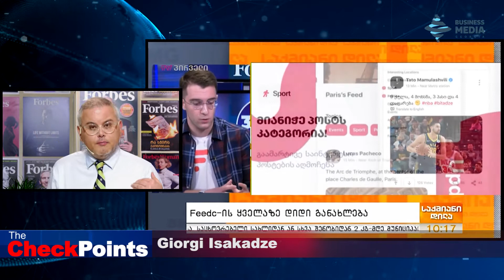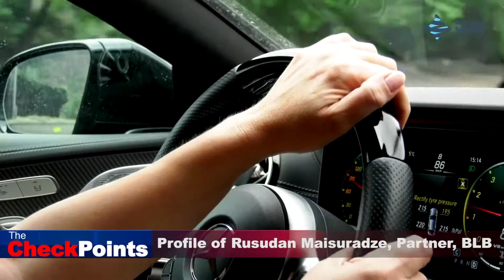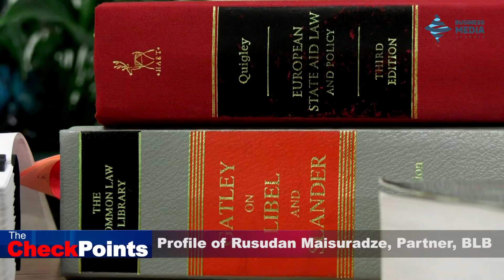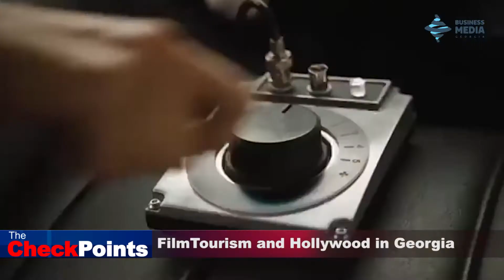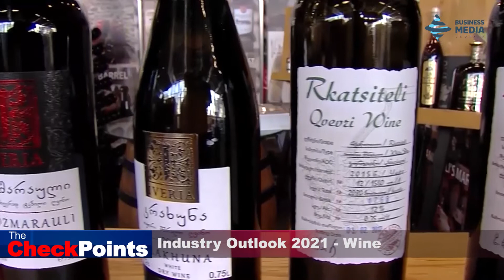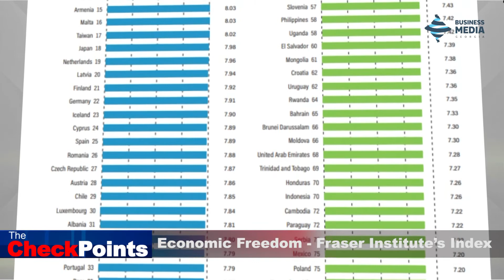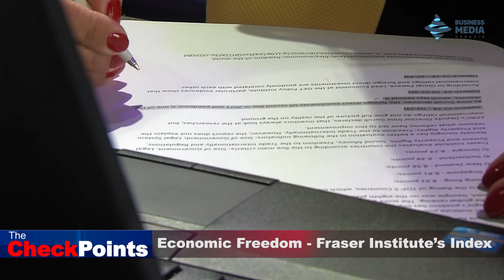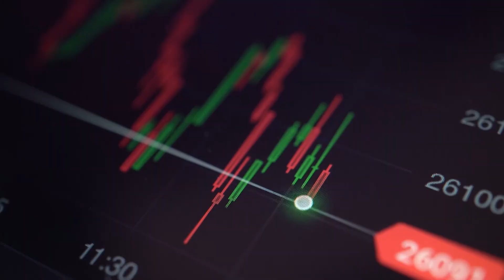19.09.2021 - The Full Show